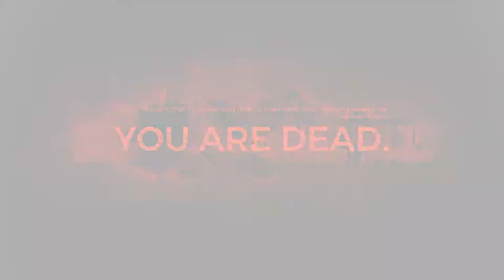Man THIS WAS UGLY Remnants From the ashes part 2